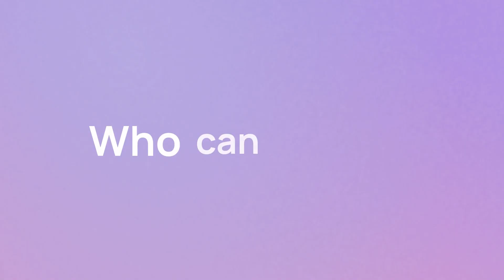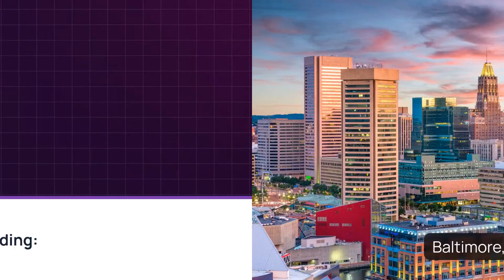New Carcinoma Clinical Trial: Laboratory Biomarker Analysis for Carcinoma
This trial is testing nivolumab with or without ipilimumab to see if it can treat patients with squamous cell lung cancer that has come back after previous treatment. This is a Phase 3 trial recruiting patients not positive for hepatitis B virus surface antigen (HBV sAg) test or hepatitis C virus ribonucleic acid (HCV antibody) indicating acute or chronic infection; patients with a positive hepatitis C antibody with a negative viral load are allowed.

00:00:12 What is the time commitment for this trial?
00:00:22 Who can apply?
00:00:53 Where is the trial based?

Discover more information about the trial and apply through Power